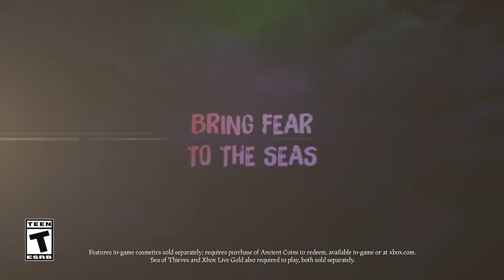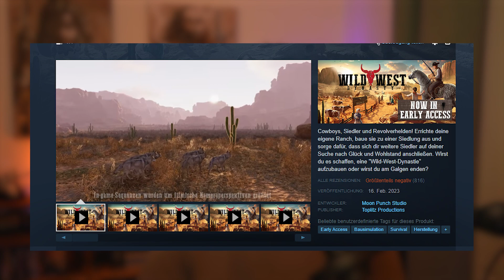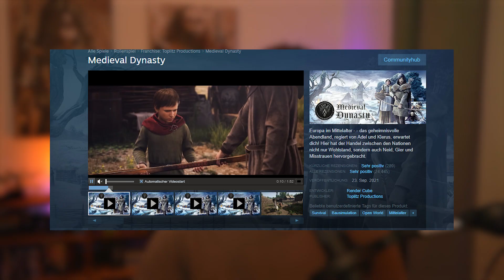DESWEGEN braucht Sea of Thieves KONKURRENZ!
Sea of Thieves hat keine Alternative oder Konkurrenz. Das ist schlecht meiner Meinung nach...

Code: "SHEFT" für 10% oder "SHEFT5" für 5€ Abzug bei der ersten Bestellung

⚙ Equipment:
💀 Mein Mikrofon
💀 Meine Monitore
💀 Jute Maus
💀 Für Streamer

Über Sheft´s Taverne: Bei mir auf dem Kanal findest du alles rund um Sea of Thieves News, SoT Spekulationen und in Zukunft evtl manchmal auch einen kleinen Sea of Thieves Stream. Die Streams sind eher seltener, aber wenn du Lust hast bei jedem SoT Update alles zu wissen, dann tritt einfach der Crew bei.